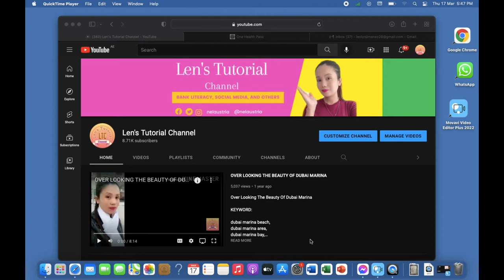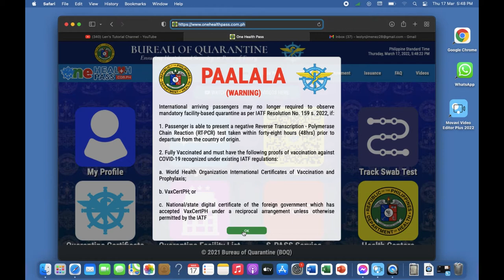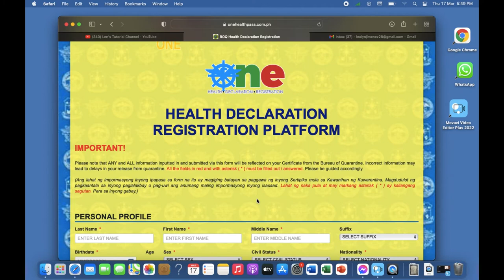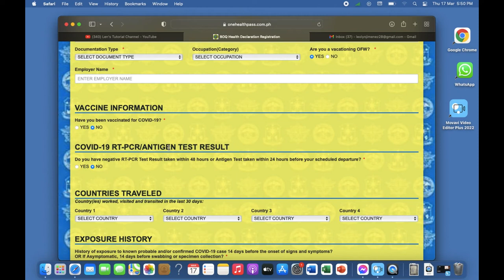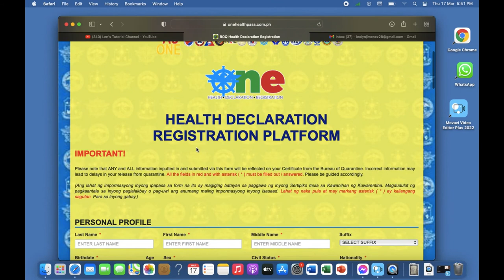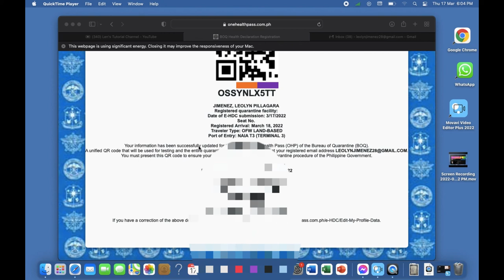HOW TO REGISTER ONE HEALTH PASS? EASY TUTORIAL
Listen ad-free with YouTube Premium
Song
Fade
Artist
Alan Walker
AEI (on behalf of NCS); CMRRA, LatinAutorPerf, LatinAutor - Warner Chappell, ASCAP, Sony ATV Publishing, and 17 Music Rights Societies